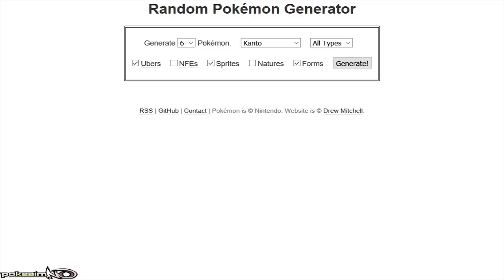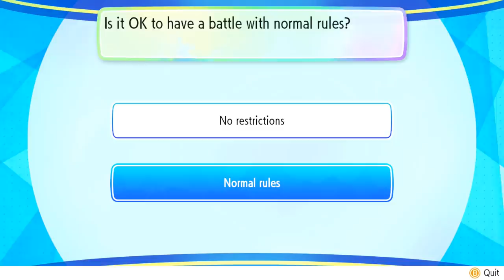Pokemon Let's Go Pikachu & Eevee Wi-Fi Battle: HYPER BEAM, MEGA PIDGEOT! (1080p)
Sometimes...Mega Pidgeot does something and actually hits Hyper Beam! Hope you guys enjoy this Pokemon Let's Go Pikachu and Eevee Wi-Fi Battle! :]

asfgerthrrth Enjoy!